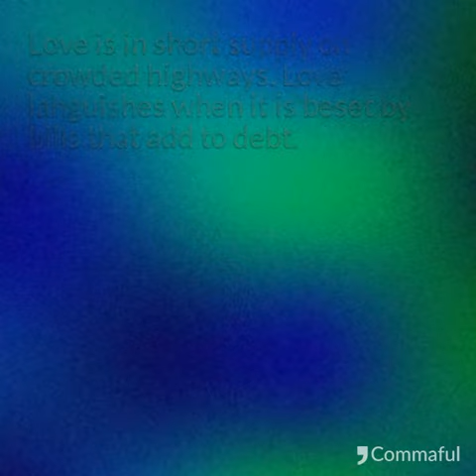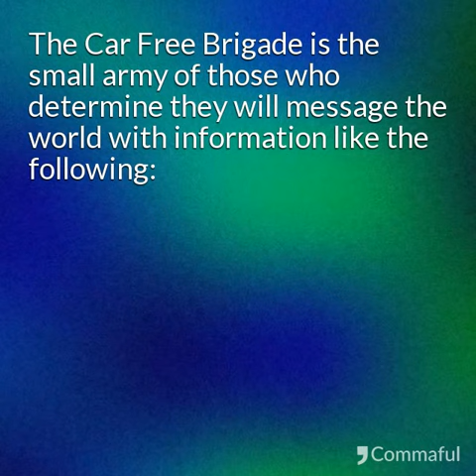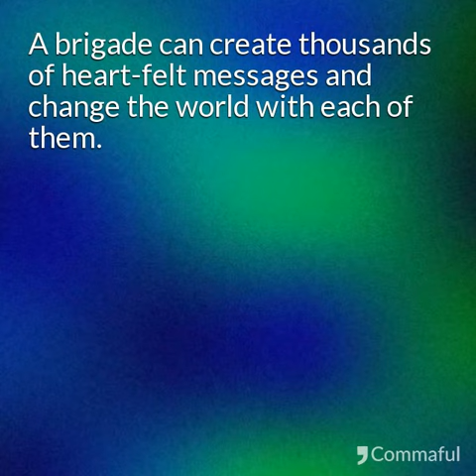The Car-Free Brigade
The people who message lovingly are the soldiers of Century 21
@stephencrose on Twitter, YouTube, and Medium.
Articulating Reality (Triadic Philosophy) Ethics (Tolerance, Helpfulness, Democracy, Nonidolatty) and Aesthetics (cybercommunities) Integrated with Twitter @stephencrose) and Kindle. Present added venues Blogger (Triadic Philosophy), Wordpress (Abba's Way) and Medium (Everything Comes).